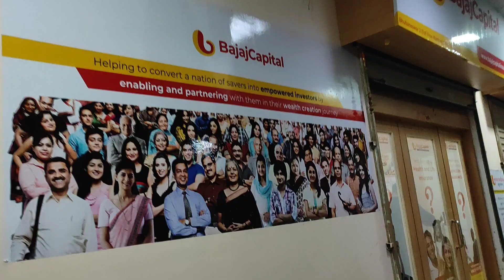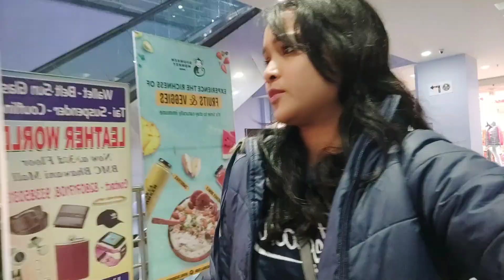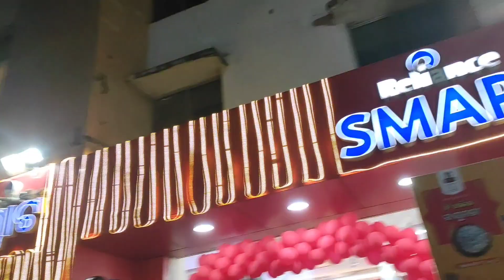BMC Bhawani mall |ଆମ୍ କୁ କାଣା Gift ମିଳିଲା 💃Free ରେ 😯....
Hello
ଓଡିଆspecialvlogger westernodishavlogger priyameher BhawanimallBhubaneswar ମୋ ସାଥି ରେ କିଏ ଅଛି| Zoo ବୁଲି ଏ କଣ ହେଲା Tiger କଣଖାଉଛି 🐘🐼🐯| Bhubaneswar Nandankanan Zoological Park .